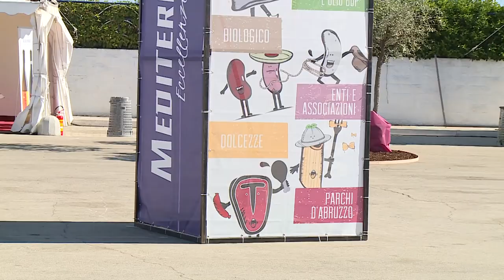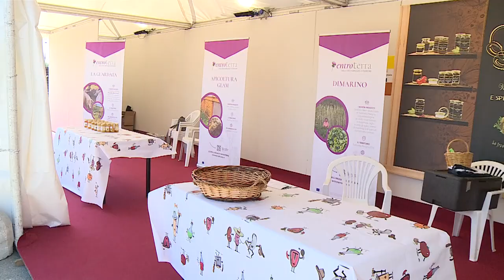Mediterranea: torna la fiera delle tipicità regionali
Tutto pronto per l’edizione 2022 di Mediterranea. La mostra agroalimentare più longeva della regione che dal 22 al 24 luglio metterà in vetrina non solo l’enogastronomia ma anche le mete turistiche dell’Abruzzo.